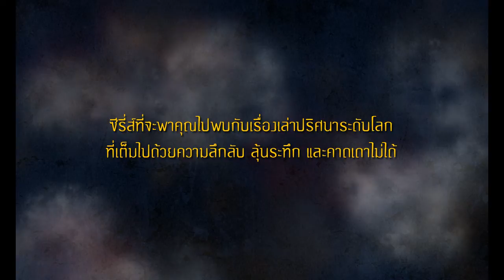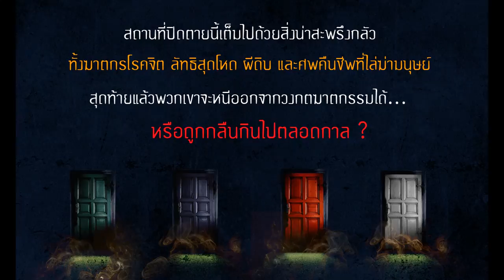ซีรี่ส์ The Myst : Chapter 1 Mystery Spot วงกตฆาตกรรม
The Myst ซีรี่ส์ที่จะพาคุณไปพบกับเรื่องเล่าปริศนาระดับโลก
ที่เต็มไปด้วยความลึกลับ ลุ้นระทึก และคาดเดาไม่ได้!
Chapter 1 Mystery Spot วงกตฆาตกรรม
พื้นที่พิศวงที่ล่อลวงผู้คนเข้าไป ก่อนที่พวกเขาจะหายตัวไปตลอดกาล

อ่านตัวอย่างทดลองอ่านได้ที่